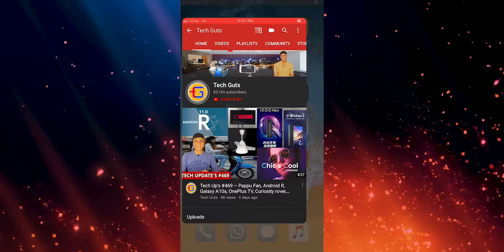How Optimizer Work in Smartphone | Explained Hindi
Highlights : -  Android Speed Boost With Optimize how it work, Explained in this video.